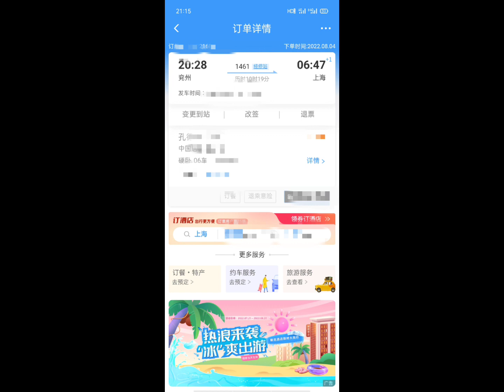2022年8月6日